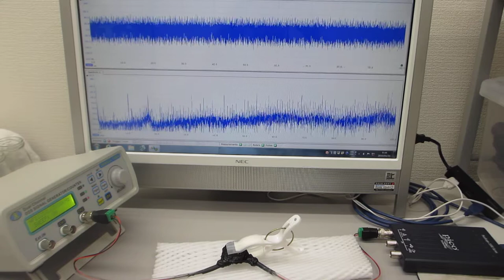超音波素子表面の表面弾性波利用技術(圧電素子の表面処理実験）